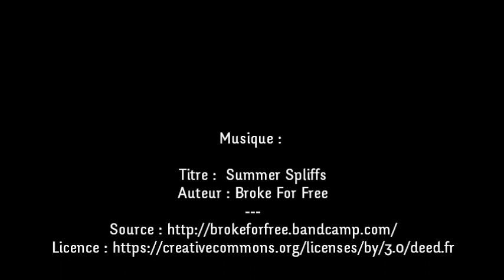Que s'ouvre la Saison Gourmande !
Le temps des vendanges touche à sa fin, c’était prévisible…
Mais pas de regrets ! Les amoureux de saveurs et d’instants gourmands voient s’ouvrir une des meilleures périodes pour profiter de nos Routes des Vins, de nos Oeno-Randos, des nombreuses festivités liées à nos terroirs...
C’est le moment de se faire plaisir!